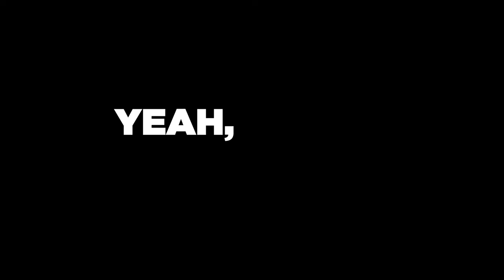HP Victus 16 i5 Gaming Laptop| HP Store South Africa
Let the games begin, Keep Cool, and Game Longer!

The Victus by HP 16.1 inch Gaming Laptop has what you need to play at your best. With a powerful Intel processor, great graphics, and an upgraded cooling system. Plus a high resolution, a fast display, and OMEN Gaming Hub. Power through the heat of every game with a cooling system that prevents overheating.

Looking for something else?

HP Victus 16 i5 Gaming Laptop | HP Gaming | HP Store South Africa